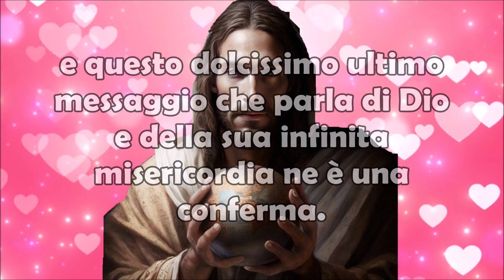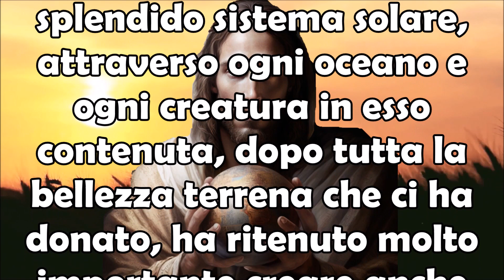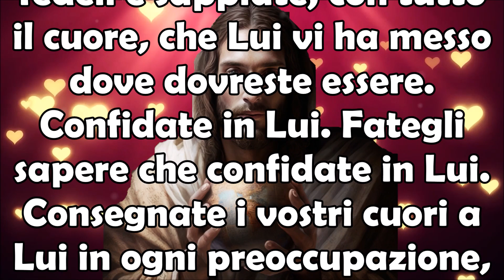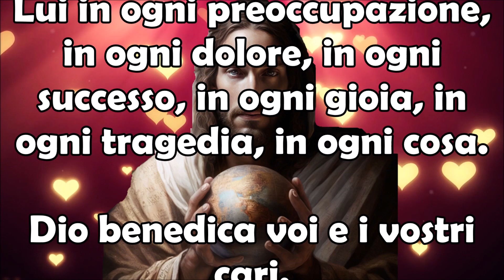4 Giugno 2023 Linda Noskewicz, Dio Invia Miracoli Ovunque | Ascoltate Questo Stupendo Messaggio Ora!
4 Giugno 2023 Linda Noskewicz | Dio Sta Inviando Miracoli Ovunque | Ascoltate Questo Stupendo Messaggio Assolutamente!